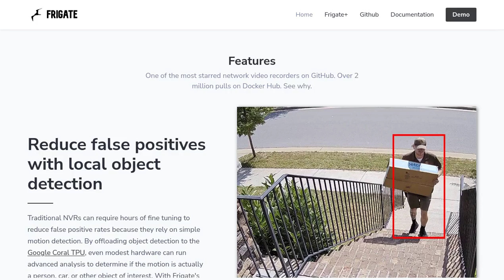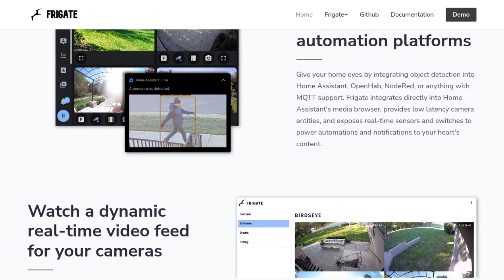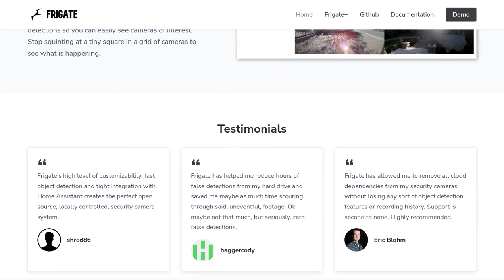Frigate: Open-source NVR with real-time AI object detection for secure camera monitoring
Frigate is an open-source network video recorder (NVR) that uses real-time AI object detection for security camera monitoring. It eliminates the need for cloud storage by processing all data locally on your own hardware. Frigate reduces false positives by using advanced analysis to determine if detected motion is a person, car, or other object of interest. Users have praised Frigate for its customizability, fast object detection, and lack of false detections. Some users have shared their positive experiences using Frigate with different setups and hardware. However, there are also discussions about the limitations of the motion detection algorithm and the availability of Coral TPUs. The Frigate team has made improvements in the motion detection algorithm in the latest version.